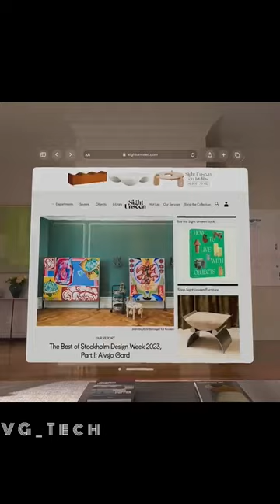Vision Pro | i Phone Vision Pro | i Phone VR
Facts Cloud, Akash Parihar, Amazing Facts